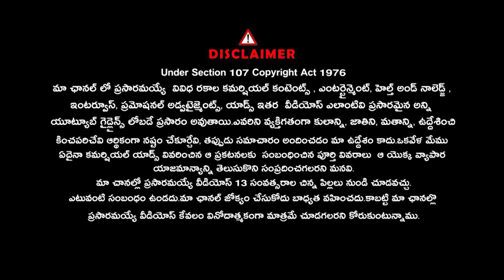సిజేరియన్ కన్నా నార్మల్ డెలివరీ కే ఎక్కువ : @drkshilpireddy Exclusive Interview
సిజేరియన్ కన్నా నార్మల్ డెలివరీ కే ఎక్కువ : @drkshilpireddy  Exclusive Interview | Anjali | @SignatureStudiostv